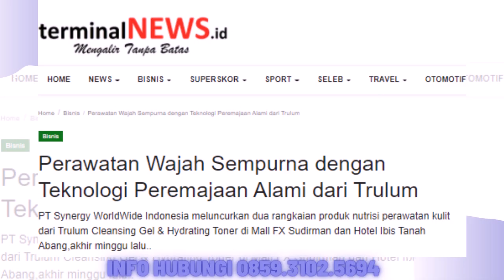Jual Trulum Skin Care Synergy Meningkatkan Kehalusan dan Kelembaban Kulit wajah Barabai